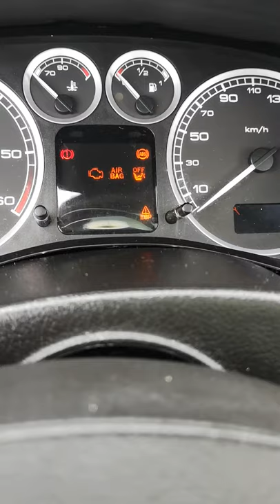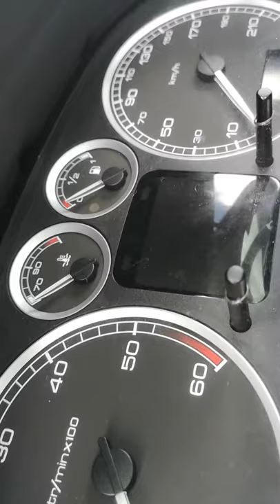problème électrique 307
Problème électrique 307 voyant qui reste allumé sur le tableau de bord